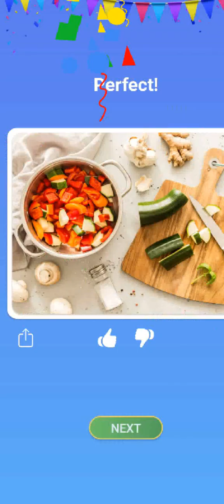जल्दी बताओं 🤯🤯 part - 02 | FIND THE DIFFERENCE | GAME 🎯 | TOO FUN 😊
complete the crossword puzzle with the help of the picture,
7th guest picture puzzle,
picture puzzle windows 7,
resident evil 8 picture puzzle,
lost lands 8 picture puzzle solutions,
lost lands 8 picture puzzle,
re1 picture puzzle,
hidden pictures puzzle #1,
ण पर नाम,
ण म,
ञ चे शब्द,
ऋ वाले शब्द,
picture puzzle with answer,
pictures name,
picture puzzle game,
picture puzzle images,
picture puzzle song,
picture puzzle in tamil,
picture puzzle solve,
picture puzzle reasoning,
picture puzzle resident evil 4,
picture puzzle activity,
picture puzzle in english,
picture paheliyan,
new पहेलियाँ,
चित्र पहेली,
pictures मूवी,
picture puzzle 1,
ॲ चे शब्द,
ॲ चे शब्द इंग्रजी,
अंतर वाली पहेलियां,
अंग्रेजी में पहेलियां,
चित्र वाली पहेलियां,
चित्र पहेलियां,
ण शब्द,
ण वाले शब्द,
ण चे शब्द,
picture puzzle 9